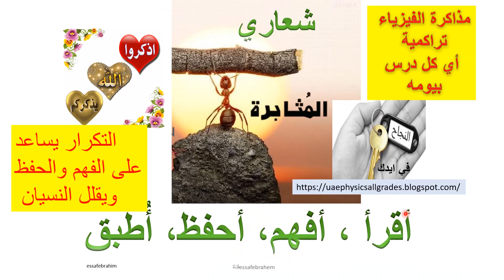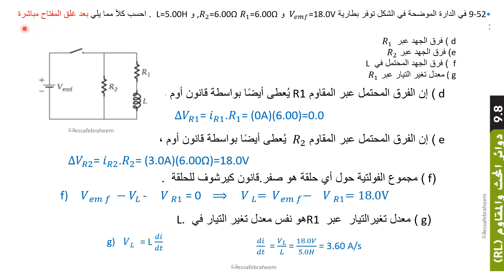فيزياء الحث الكهرومغناطيسي تدريبات دوائر المحث والمقاوم 52 AP Physics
الجزء 29الحث الكهرومغناطيسي
Electromagnetic induction

•29.52 In the circuit in the figure, a battery supplies Vemf = 18.0 V and R1 = 6.00 Ω, R2 = 6.00 Ω, and L = 5.00 H. Calculate each of the following immediately after the switch is closed:

a) the current flowing out of the battery

b) the current through R1

c) the current through R2

d) the potential difference across R1

e) the potential difference across R2

f) the potential difference across L

g) the rate of current change across R1

9-52• في الدارة الموضحة في الشكل توفر بطارية  V_emf=18.0V و R_1=6.00Ω ,R_2=6.00Ω و  L=5.00H . احسب كلاً مما يلي بعد غلق المفتاح مباشرة :
a ) التيار المتدفق خارج البطارية .
 b )التيار المار في  R_1
C )التيار المار في R_2
D ) فرق الجهد عبر R_1
e) فرق الجهد عبر R_2
 f ) فرق الجهد المحتمل في L
 ( gمعدل تغير التيار عبر R_1